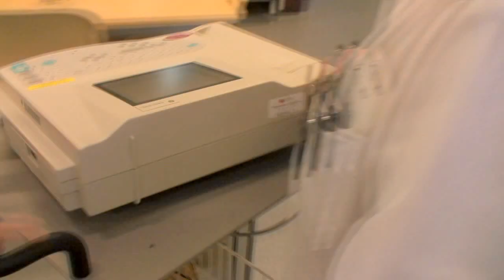Klebsiella - tautien tango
Naiskuoro TELLUS esittää:

KLEBSIELLA

San. säv. / Lyrics, Composition Tellu Turkka 2009

Ohjaus / Direction: Tellu Turkka

Pääosissa / Starring: Jouni Kopsa & Tellus

Käsikirjoitus / Script:
Tellu Turkka, Himmu Salo, Rebecca Koskenniemi, Pirkko Uitto, Tuula Aho

Kuvaus & editointi / Photo & edit: Sirpa Haapaoja

Äänitys / Recording: Jouni Kulmala

Miksaus / Mixing: Samuli Volanto

Puvustus / Costumes:
Rebecca Koskenniemi, Riikka Hakala, Ritva Kannisto & Tellus